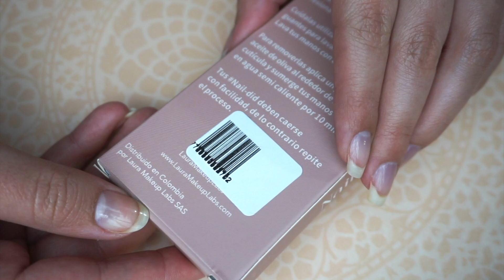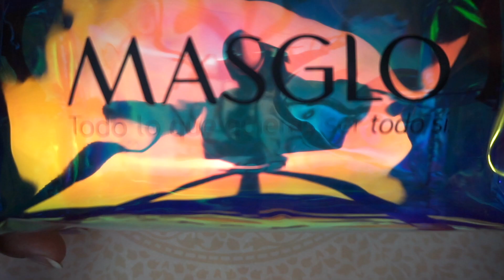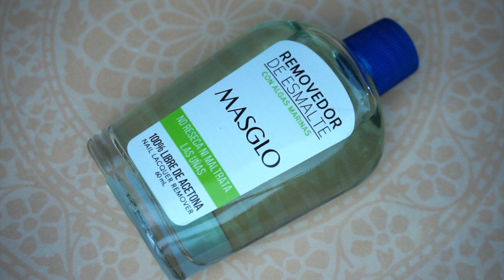Haul de compras en la FERIA DE Belleza y Salud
Hola a todas y bienvenidas nuevamente a mi canal. Hoy quiero mostrarles las compras que realicé en la feria de belleza y salud de este año en Corferias.

Por si quieres conocer un poco más de mí, puedes seguirme en Instagram:

ALXMASTER-CONAILS
10%OFF

LAUE10

¡HOLA! Mi nombre es Laura y soy de Colombia
Tengo 26 años y soy profesora de Francés.
Hace tres años comencé con mis vídeos y mi cuenta de Instagram.
Mi cuenta se llama CONAILS, ya que en la universidad me apodaron "Cone" por mis dientes de conejito y luego lo junté con "nails" que significa uñas en Inglés
Grabo con una Sony A5000
Edito con IMovie
Edito mis fotos con Canva.